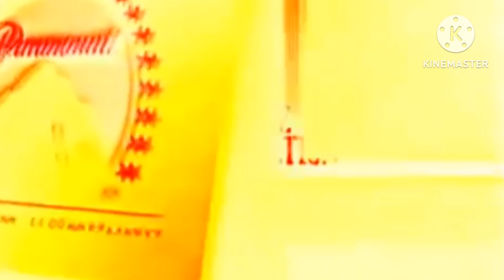PARAMOUNT FEATURE PRESENTATION